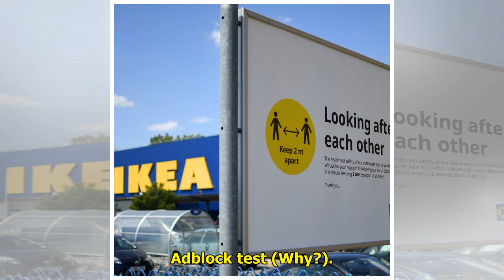Árat emel az IKEA az ellátási lánc problémái miatt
Megnőttek a nyersanyagárak is,...